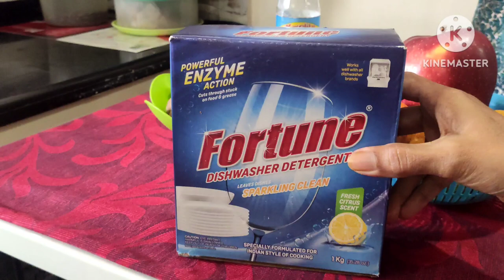మీరు డిష్వాషర్ వాడకాన్ని చూస్తే ఆశ్చర్యపోతారు | Advantage of dishwasher | iSmart Aiswarya vlog's